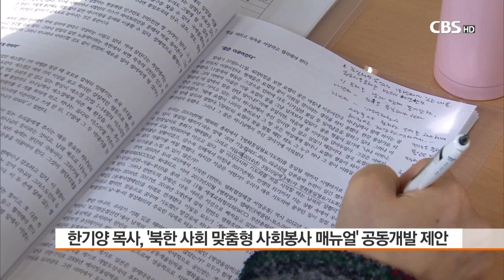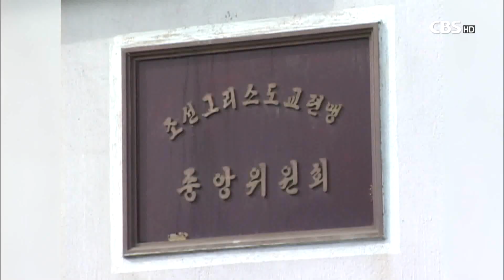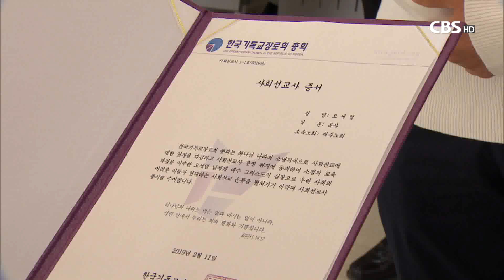[CBS뉴스] 한국기독교장로회, "평화 실현이 하나님의 뜻"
북한과 미국이 오는 27일과 28일, 베트남 하노이에서 제2차 정상회담을 열기로 한 가운데, 한반도 평화에 대한 기대감이 다시 커지고 있다.

진보적인 교단으로 한반도 평화와 화해를 줄곧 주장해왔던 한국기독교장로회가 개최한 사회선교정책협의회는 평화의 시대를 맞아 한국교회의 역할을 다시금 생각해보게 만드는 자리였다.

발제자로 나선 평화공동체운동본부 한기양 목사는 북한 교회와의 협력을 통해 '북한 사회 맞춤형 사회봉사 매뉴얼'을 공동으로 개발하자고 제안했다.

예를 들어 조선그리스도교연맹과의 협력을 통해 각 거점 지역에 종합사회복지관을 세워 북한주민들을 위한 사업을 다양하게 전개하는데, 한국교회가 앞장서자는 얘기다.

한 목사는 "북한 주민들에게 교회가 봉사하는 모습으로 다가가는 것이 좋다"며 "평소에는 복지관으로 사용하다가 주일에 예배를 드리면 된다"고 말했다. 한 목사는 이어 효율적인 대북 지원을 위해 인도적 지원사업의 창구를 하나로 만들자고 제안했다.

남한에서는 지난해 8월 발족한 한국교회 남북교류 협력단을 통해, 북한의 경우 조선그리스도교연맹을 통해 대북 인도적 사업을 해 나가자는 제안이다.

한 목사는 각 교회와 각 교단이 경쟁적으로 북한을 상대로 지원에 나설 경우 경쟁이 발생할 수밖에 없고, 이로 인해 북한 교회 역시 혼란에 빠질 수 있다는 점을 우려했다.

한 목사는 또 한국교회가 앞장서서 북한에 두고 온 모든 재산을 포기한다는 선언을 하자고 제안해 눈길을 끌었다. 한 목사는 "통일이 되면 한국교회가 북한으로 건너 가 교회 있던 자리에 교회를 세울 가능성이 높다"며 "북한 재산 포기 선언이 신뢰 구축에 가장 큰 지렛대가 될 수 있다"고 말했다.

한편, 한국기독교장로회는 첫 사회 선교사 파송예배를 드리고 오세열 목사와 윤병희 전도사 등 모두 4명을 난민 지원 등 사회적 약자를 위한 우리사회 돌봄현장으로 파송했다.